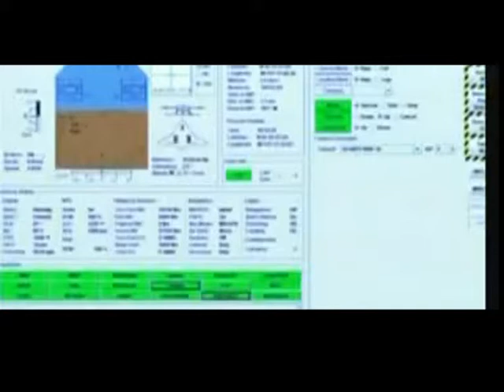HELIKOPTERI FANTAZEM “NAVY SEALS” E PERDOREN GJATE VRASJES SE BIN LADEN LAJM